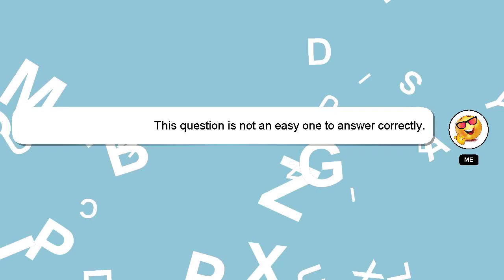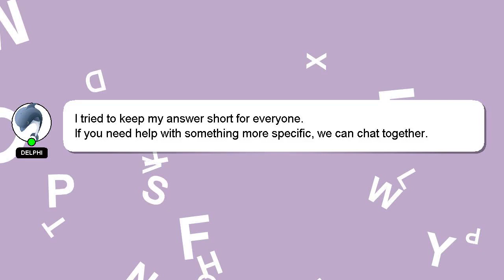How to apply cc in capcut?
Here's a brief description of who I am, Hi there, I go by the name of Delphi. I am willing to help you find the solutions to your questions. - How to apply cc in capcut?

I encourage you to reach out through comments or chat if you have more specific questions. A 'heart' from me will be given to show my gratitude for your contribution.

*2 What we are experimenting :*